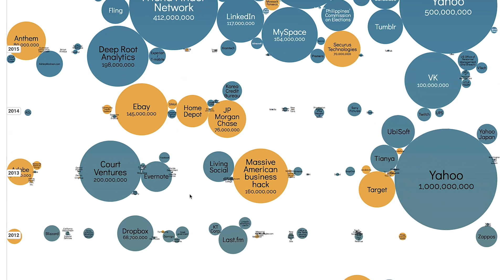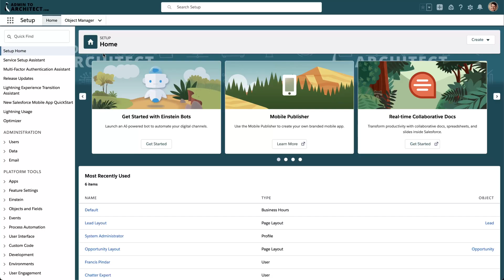SalesforcePosse News: The impact of Salesforce MFA, Salesforce Backup & Restore Service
In this vidcast, we take a look at the impact that Salesforce making multifactor authentication (MFA) required in your org. Salesforce announces a new backup and restore service and also we have the regular Salesforce eco-system news.

00:00 - Introduction
01:28 - Salesforce News
01:38 - Salesforce 9-5 workday is dead
02:35 - A new community event for Salesforce Consultants
02:53 - Salesforce MFA is required for all Salesforce orgs
04:27 - Why is Salesforce making MFA required?
05:55 - Salesforce got hacked
06:40 - What is Salesforce MFA (Multi-factor authentication)
07:38 - What is the impact of implementing Salesforce MFA?
09:10 - Salesforce Multi-factor Authentication Assistant
09:28 - Free Implementing Salesforce MFA Course
09:41 - Salesforce's new Backup and Restore Service
10:23 - Why you can't completely backup Salesforce
10:56 - Why it's challenging to restore to Salesforce